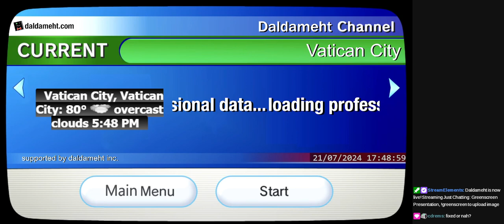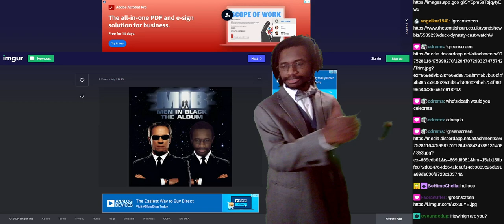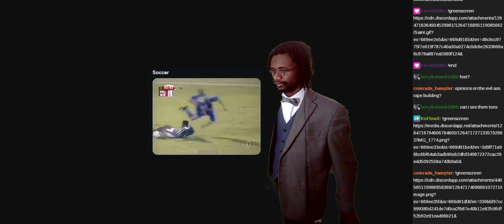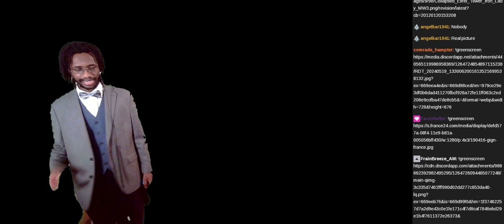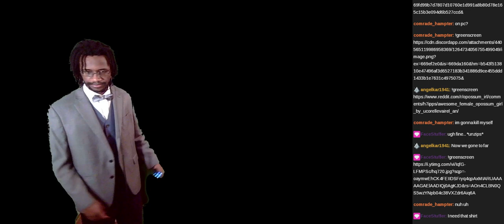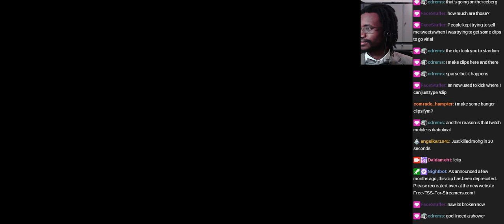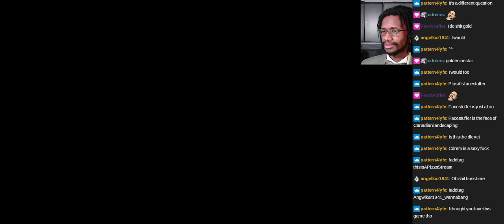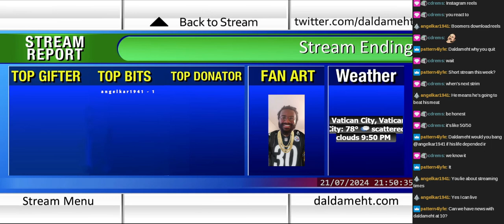Daldameht VOD: Greenscreen Presentation, Elden Ring (Part 19) (July 21, 2024)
Original Stream Title: Greenscreen Presentation, !greenscreen to upload image

00:00:00 - Intro
00:18:32 - Greenscreen Presentation
02:24:43 - Break/Just Chatting
02:47:36 - Elden Ring (Part 19)